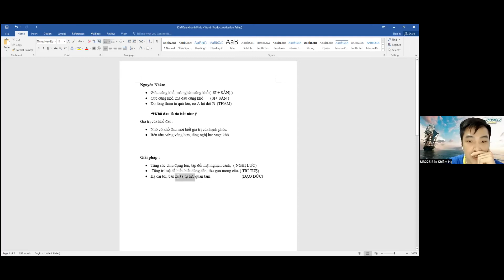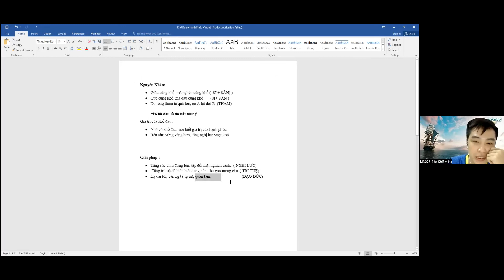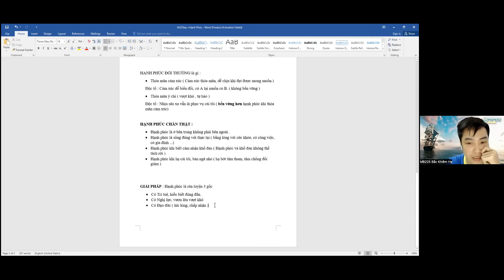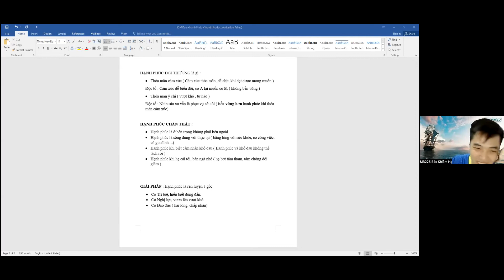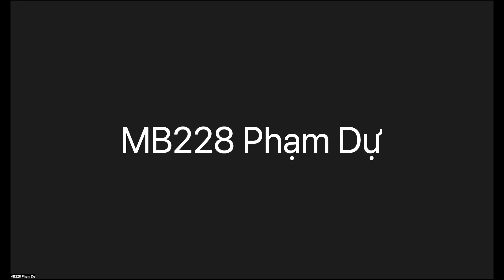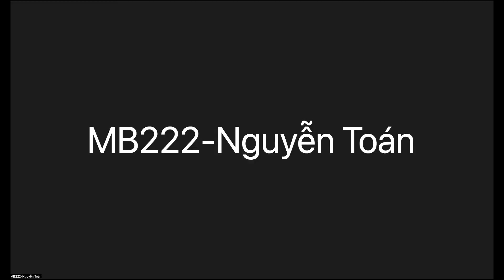25-05-2022 chia sẻ về KHỔ ĐAU (Hiểu về Trái tim) NSKT MB22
Huấn luyện SIÊU CHIẾN BINH - Lãnh đạo bản thân đột phá để thành công vững mạnh & hạnh phúc viên mãn

Đôi nét về Bùi Văn Tươi HAPPY BÙI VĂN TƯƠI

Nhà đào tạo, HLV & Cố vấn cá nhân cho nhiều Doanh nhân & Lãnh đạo về Cuộc sống Hiệu Suất Đỉnh Cao. Anh giúp cho họ gia tăng sự thành công, khoẻ mạnh, hạnh phúc, ý nghĩa cuộc sống & mức độ cống hiến ngày càng lớn hơn.

Nhà huấn luyện đầu tiên (9 lần) đào tạo học viên chinh phục đỉnh Fansipan 1 ngày nhiều nhất Việt Nam (leo bộ lên đỉnh Fansipan và đi bộ xuống trong 1 ngày).
Đứng chung sân khấu đào tạo cùng những Doanh nhân, Diễn giả hàng đầu Việt Nam như Mr Why Phạm Ngọc Anh (chủ tịch ASK Training), Nguyễn Tiến Dũng (Chủ tịch HBR & LangMaster), Nguyễn Tất Kiểm (Chủ tịch Taki Academy), …

• Nhà đào tạo NLP Quốc tế (chứng nhận bởi Hiệp hội NLP Hoa Kỳ)
• Nhà thực hành NLP Cấp cao (chứng nhận bởi Hiệp hội NLP Hoa Kỳ)
• Nhà thôi miên trị liệu Cấp cao – (chứng nhận bởi Hiệp hội Thôi miên Hoa Kỳ)
• Nhà thực hành trị liệu dòng thời gian Cấp cao – (chứng nhận bởi Hiệp hội Liệu pháp Dòng Thời Gian Hoa Kỳ)
• HLV Quốc tế – (chứng nhận bởi Hiệp hội Coaching Quốc tế)
• Hoàn thành các khoá học cơ bản tới chuyên sâu cao cấp của các Bậc thầy Jim Rohn, Rony Robbins, T.Harv Eker, Robin Sharma, Bob Proctor, Wim Hof, Mr.Vas, Sebastien Leblond, …

Trải nghiệm huấn luyện:
– 2015: trực tiếp huấn luyện cho hơn 500 doanh nhân & lãnh đạo về đọc sách hiệu suất đỉnh cao.
– 9/2016: Cố vấn nội dung, đạo diễn & đồng tổ chức Trại huấn luyện cho đội ngũ Lãnh đạo công ty thời trang Yody (hiện có hơn 100 showroom khắp cả nước).
– 10/2016: Cố vấn nội dung & đạo diễn chương trình Trại huấn luyện Lãnh đạo cho công ty được Thái Minh.
– 8/2016: Đào tạo team Sale Leader của Khải Hoàn Land.
– 9 & 11/2017: Đồng tổ chức chương trình Chinh phục Fansipan 1 ngày cho đội ngũ Lãnh đạo Yody.
– 2016, 2017: Đào tạo về cho đội ngũ Quản lý, Lãnh đạo công ty TNHH nhựa An Phú Việt (Vender của Samsung) & công ty nha khoa Detec Dental.
– 2016, 2017, 2018: Trainer & đội ngũ phát triển chuỗi khoá học Thiếu niên Siêu đẳng (chuỗi khoá học có đông học viên tham gia nhất cho thanh thiếu niên Việt Nam)
– 2017, 2018, 2019: Trainer chính Trại huấn luyện Chiến binh cho công ty bất động sản Richland Việt Nam.
– 2018 & 2019: Trainer chính cho Trại huấn luyện cho team Sale Leader công ty bất động sản MSH (tiền thân cho Sao Vàng holdings ngày nay).
– 10/2019: Trưởng trại đào tạo Leader Camp công ty nước hoa Charme.
– 9/2019: Trưởng trại đào tạo Trại huấn luyện Lãnh đạo (Feeedom Camp 5) cho công ty mỹ phẩm Cường Anh Authentic.
– 11/2019: Cố vấn giáo án, đạo diễn chương trình và trực tiếp đào tạo tại Trại huấn luyện Leader Platinum cho diễn giả hàng đầu cho Boss Kinh doanh hệ thống tại Việt Nam: Nguyễn Tất Kiểm.
– 2020: Cố vấn giáo án và trực tiếp đào tạo chương trình Sparta Camp của diễn giả Nguyễn Tuấn.
– 5 lần huấn luyện & tổ chức leo Fansipan 1 ngày cho học viên Siêu Chiến Binh Coaching (từ 2018 – 2020).
– 10 lần làm HLV Trại Lãnh đạo Cấp cao – của ASK Mr.Why (từ 3/2016 – 3/2021).
– Trực tiếp lên giáo án & đào tạo hơn 50 chương trình NLP theo tiêu chuẩn của Hiệp hội NLP Quốc tế ABNLP (Hiệp hội NLP Hoa Kỳ).
– Trực tiếp Coaching cá nhân hơn 500 Khách hàng & Coaching nhóm cho hơn 10.000 Học viên về chủ đề LÀM VIỆC HIỆU SUẤT ĐỈNH CAO.
– Cùng nhiều trải nghiệm Coaching & Metoring cho những doanh nghiệp và Lãnh đạo khắp Việt Nam.